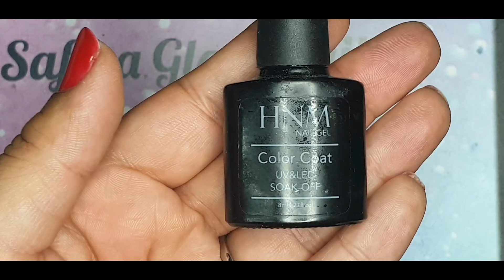Military green press on nail design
Hey guys this is a military green aka camo nail design on press on nails very easy to do and simple design.